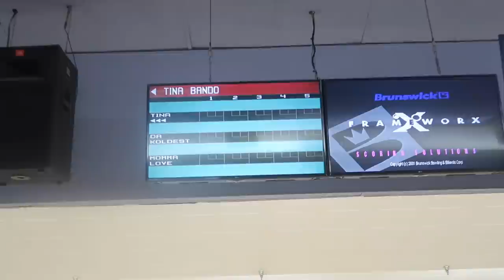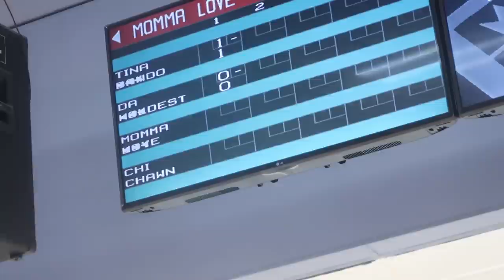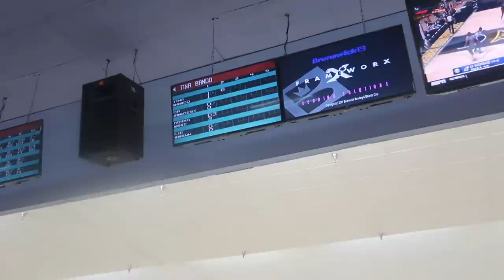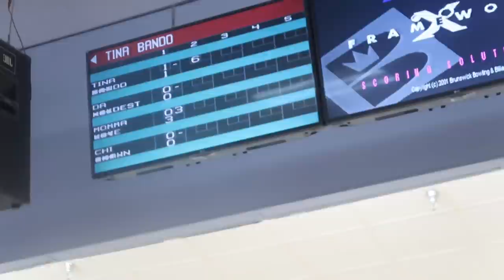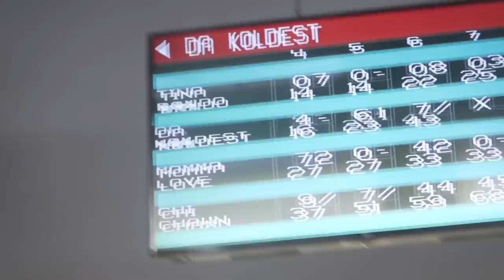I HAVE NOT DONE THIS IN YEARS!!